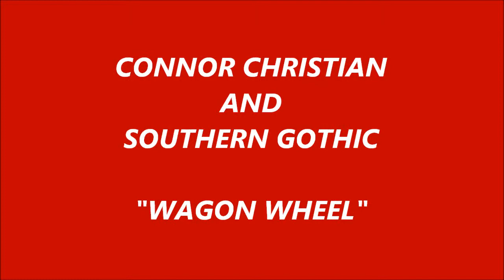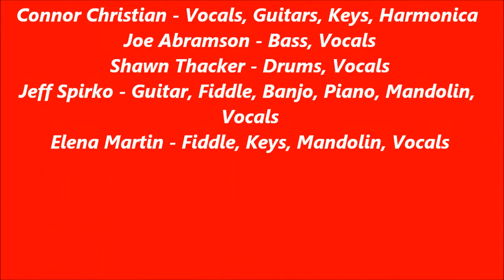CCSG ~ WAGON WHEEL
Old Crow Medicine Show cover